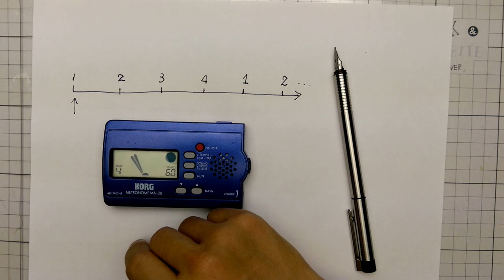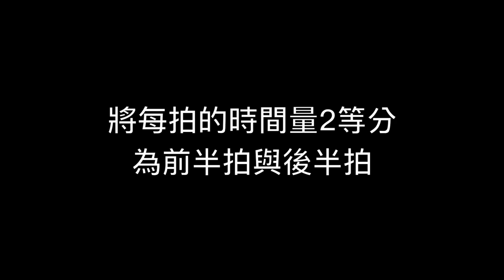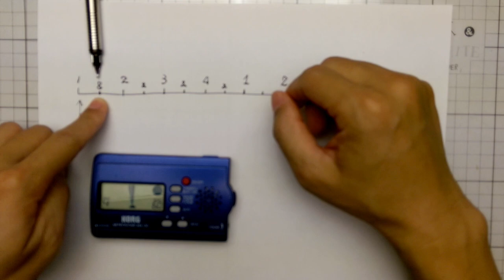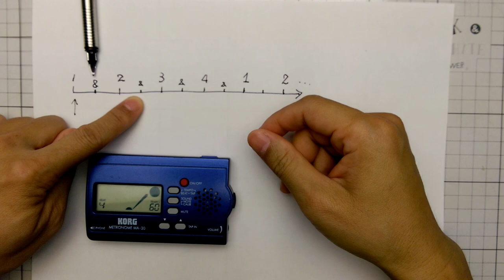什麼是拍子EP2-用節拍器找到每個半拍時間點(附中文字幕) 爵士鼓線上課程/吉他線上課程/基礎樂理